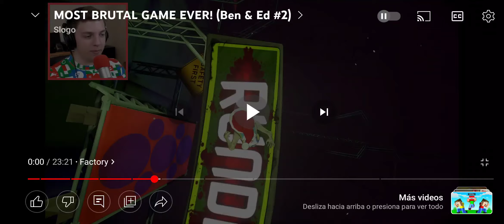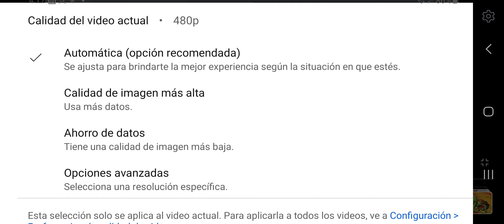14 de diciembre de 2022(2)